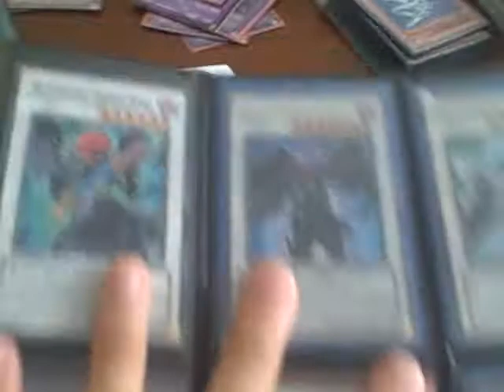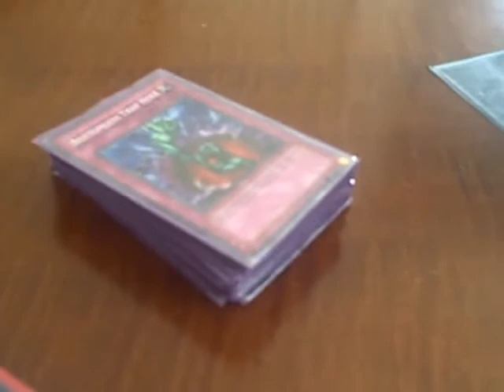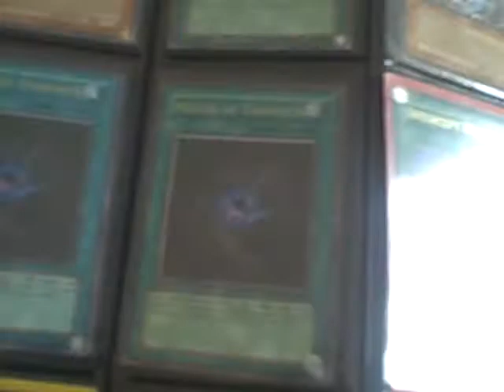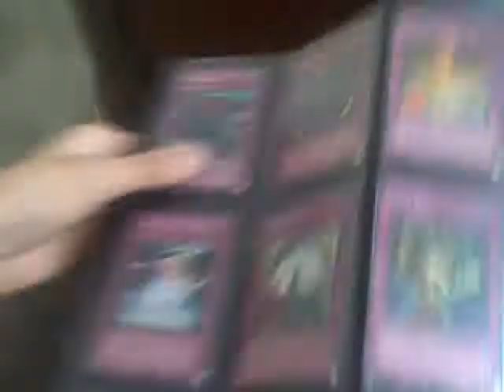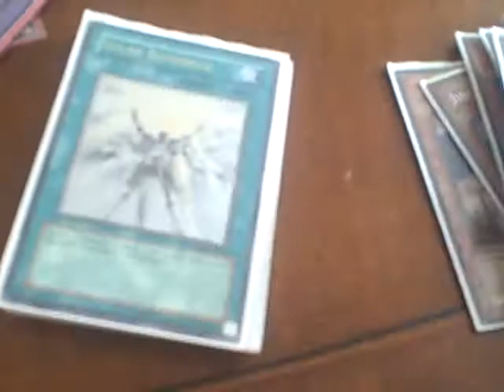Trade Binder 5.22.10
Pm me offers i look at binders.try to trade for my wants

Deck Wants
X1 Lyla, Lightsworn Soceress ulti
X6 Stardust Dragon any rarity
X1 Blackwing Silverwind
XX CP/ TP/TU cards
X1 Chaos Sorcerer Ultra
X1 Gorz Ultra
X1 Royal Decree Hobby
X3 Ryko, LS hunter Super Rare
X1 Chimeratech Fortress Dragon
X2 XX saber Emmersblade
X1 Powerbond Ultra/Ulti
X1 Guardian Eatos
X2 Vayu,
X1 Super Nimble Mega Hamster
X1 Test Tiger
X2 Lonefire blossom
X2 Caius
X1 Judgment Dragon
X1 Archlord Krystia
X2 Battle Fader
X3 Infernity Barrier
X3 Tethys, goddes of light
X2 Herald of green, orange, purple
X3 Herald of Perfection
X2 Nova Summoner
X2 Dimensional Alchemist
X2 Celestia Ulti
X2 Beckoning Light Super
X1 Foolish Burial Super
X1 My body as shield rare